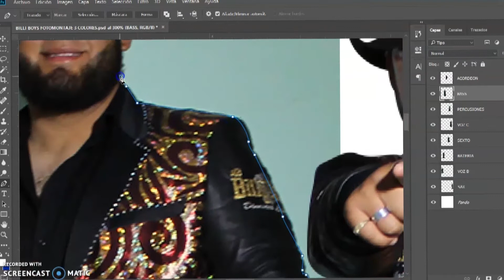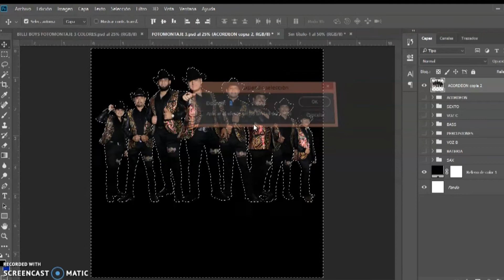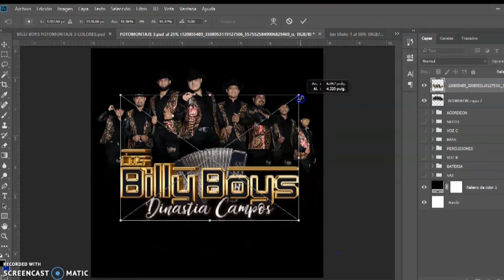COMO HACER UN FOTOMONTAJE DE UN GRUPO MUSICAL 2 - EXPERTOS EN TU IMAGEN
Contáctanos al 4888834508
Una empresa orgullosamente potosina